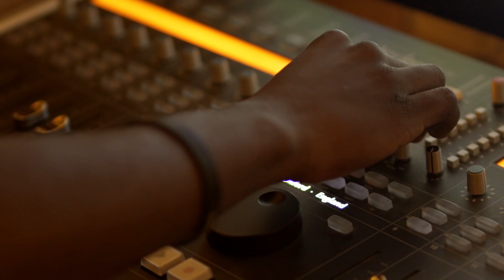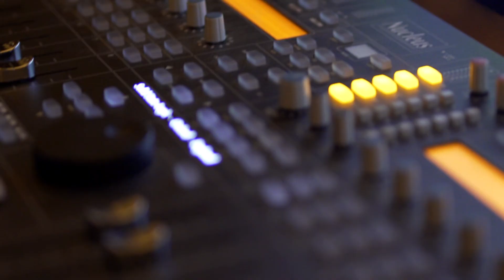ALWAYS (Josh Sb ft Kamanzi & Ruyonga) official music video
Second single off Josh Sb's debut EP God DNA

Music Produced by Josh Sb
Video director: Josh Sb

Cinematography: Saidi Stunner, Walter Photography, Aaron Kajimba & Sydney

In association with Hidden Empire, C19 studios and Genius Empire.